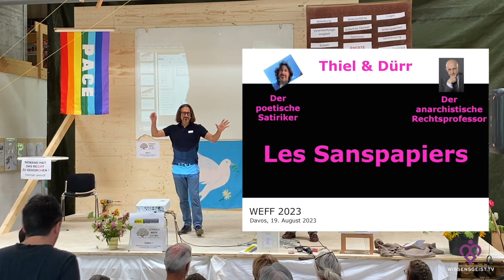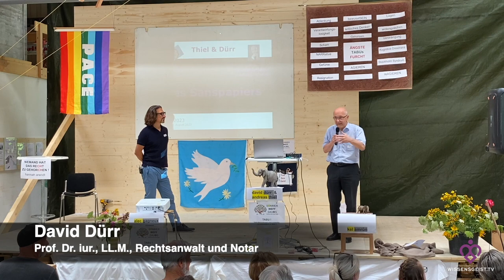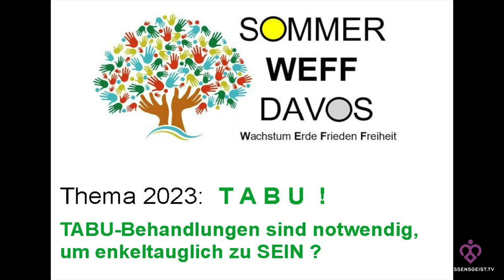Andreas Thiel | Satiriker & Filmemacher | LES SANSPAPIERS, KOMÖDIE ÜBER LIEBE, KUNST UND DEMOKRATIE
LES SANSPAPIERS

PILOTFILM FÜR DIE SERIE LES SANSPAPIERS, EINER KOMÖDIE ÜBER LIEBE, KUNST UND DEMOKRATIE. Ab min 9:30 - Filmvorschau

ANDREAS THIEL UND DAVID DÜRR – EIN POLITISCH INKORREKTER KÜNSTLER UND EIN ANARCHISTISCHER RECHTSPROFESSOR – SCHAUEN ÜBER DEN TELLERRAND.

GRUNDLAGE
ALLE LÄNDER UM UNS HERUM HATTEN DIE REVOLUTION. ABER DAS EINZIGE LAND, DAS DIE ZIELE DER REVOLUTION ERREICHTE, IST DIE SCHWEIZ. UNSER ERFOLGSREZEPT HEISST NICHT REVOLUTION SONDERN EVOLUTION.

INHALT
IN DIESER RECHTSPHILOSOPHISCHEN SERIE STELLEN SICH BÜRGER IN DER KIRCHE ZWISCHEN FLÜCHTLINGE UND DEN STAAT.

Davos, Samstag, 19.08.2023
WEFF 2023

Möchten Sie Wissensgeist.TV unterstützen? 😊🙏💖🇨🇭

PostFinance
Wissensgeist TV
IBAN CHF: CH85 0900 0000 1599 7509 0

TWINT:
Nicole Hammer

Vermerk: Spende - Youtube

Anmerkung:
- Für eine optimale Wiedergabe Parameter Qualität auf "1080pHD" oder auf "Auto" einstellen!